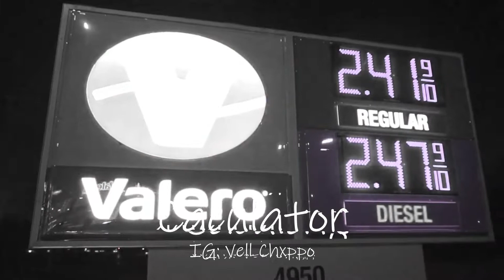(2022) FREE SME TaxFree x RRB Duck x Milwaukee Type Beat - Calculator